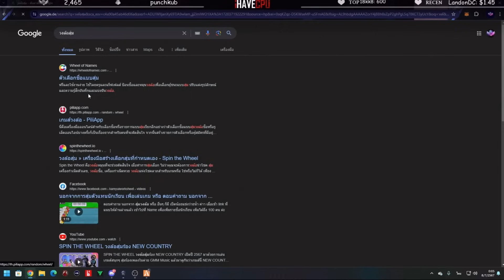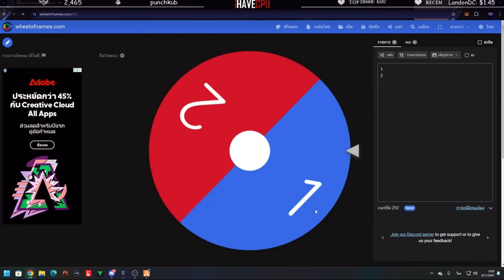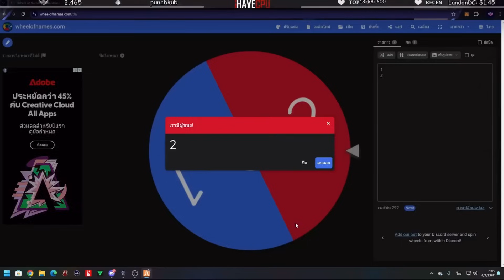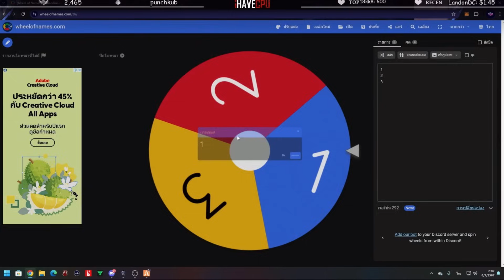เมื่อลุงแม็คลองรถตัวแทน R35 แต่งสวยลองรถโคตรแรง! | GTA V | FML EP.9088